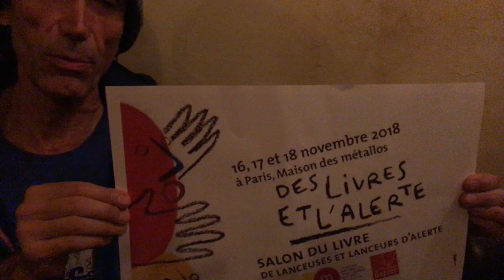Voltuan appelle à soutenir les lanceurs d'alertes - 2018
Soutien aux lanceurs d'alertes : Le 4ème salon “Des livres et l'alerte” se déroulera les 16/17/18 novembre à la Maison des métallos à Paris.